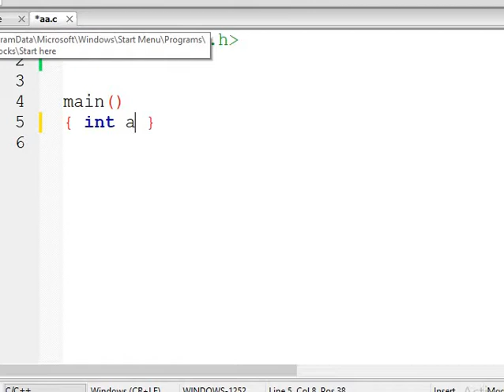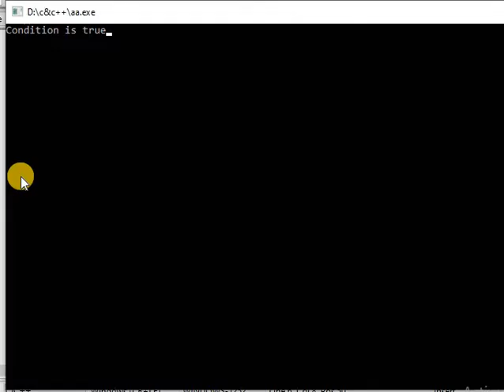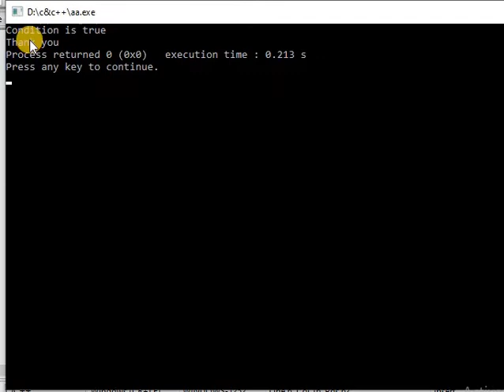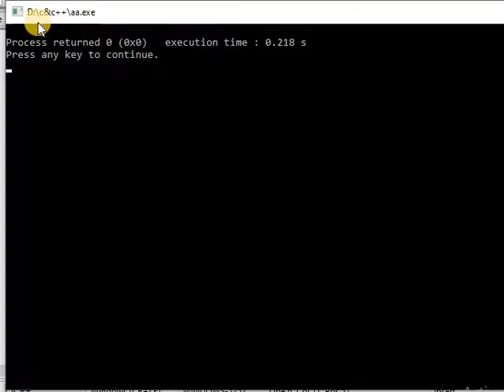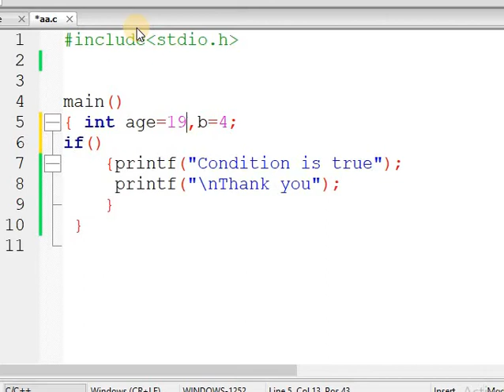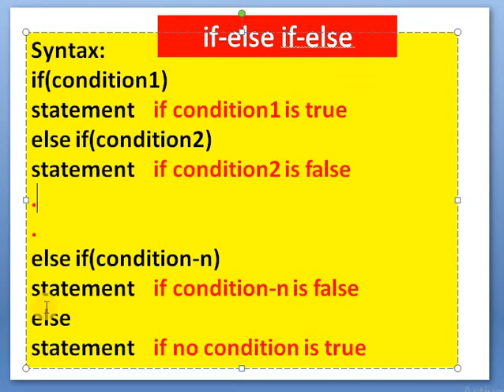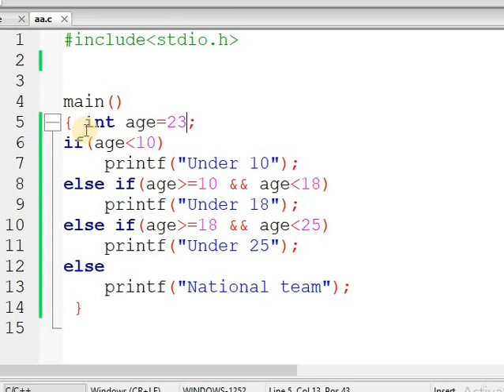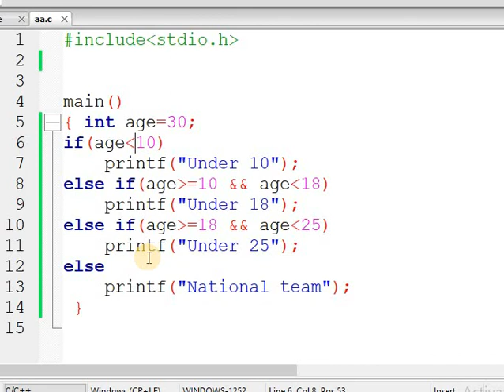Lecture6 - How does if,if-else statement work? if কিভাবে কাজ করে?|| Saady Sir||Saadi Sir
Simple description of if, if-else and if-else if-else statement in C.